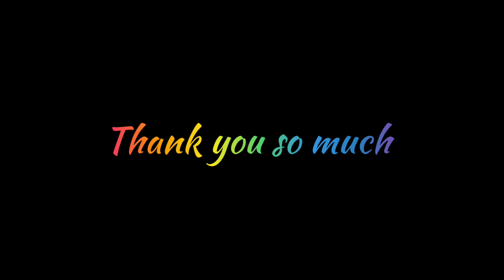প্রেসার কুকারে তৈরি ডিমের এই বিরিয়ানি খেলে প্রাণ জুড়িয়ে যাবে | easy egg biryani recipe in bengali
প্রেসার কুকারে তৈরি ডিমের এই বিরিয়ানি খেলে প্রাণ জুড়িয়ে যাবে | easy egg biryani recipe in bengali  | instant anda biryani prepare in cooker

how to cook egg biryani
anda biryani cooking new style
bengali style anda biryani
dim biryani making easy way
how to cook egg biryani recipe in bengali village
anda biryani recipe
Bengali egg cooking videos
how to cook anda biryani in Indian village
very tasty dim biryani recipe
very tasty anda biryani recipe
very tasty egg biryani recipe
egg curry
anda curry
simple egg biryani recipe
how to make egg recipe at home
egg masala curry
anda masala curry
egg bhuna recipe
anda bhuna recipe
egg bhuna masala curry
anda bhuna masala curry
egg rice
anda rice
anda masala
egg masala
spicy egg curry
spicy anda curry
egg recipe
anda recipe dim recipe
dim ranna bangla
anda ranna bangla
Our village food
Villfood
Village cooking channel
Village style
Village cooking vlog
Cooking vlog
Cooking blog
Bengali recipe
Eating show
Food vlog
Food blogger
Food vlogger
Food vloger
Very tasty cooking recipe
Bengali cooking
Bengali vlog
Vlog
Village cooking
Village food

🙏🙏🙏🙏🙏 Friends. In this video I will show you how to cook anda /egg biryani recipe in cooker bengali style. This recipe is very tasty and better to eat with hot rice. Please watch this video from beginning to end and enjoy a lot.